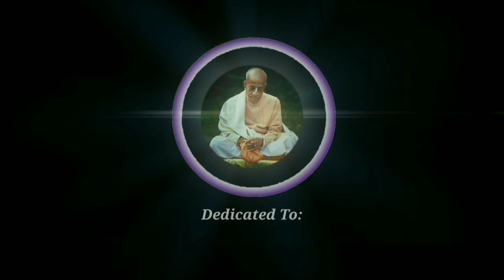05 - HH Radha Govinda Goswami Maharaj Speaks on भक्ति योग द्वारा ही भगवान को पाया जा सकता है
24th July, 2020
A Short Video clip on HH Radha Govinda Goswami speaking on we can reach Krishna only by the process of Devotional Service.